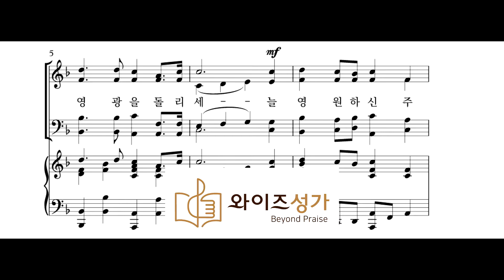찬양 33 주 하나님께 영광 돌리세 (와이즈성가 6집) 베이스